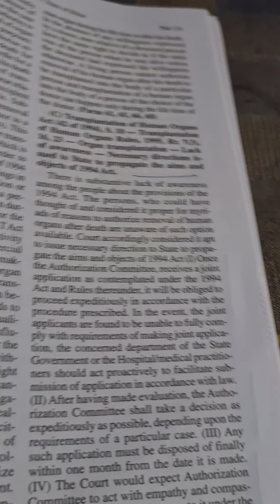மூன்றாம் நபரின் உறுப்பு தாணம்